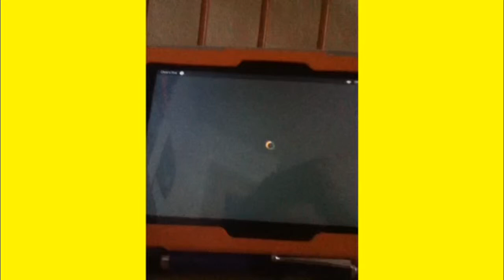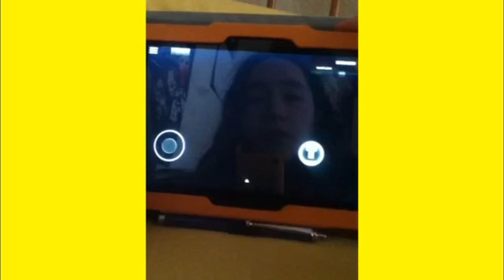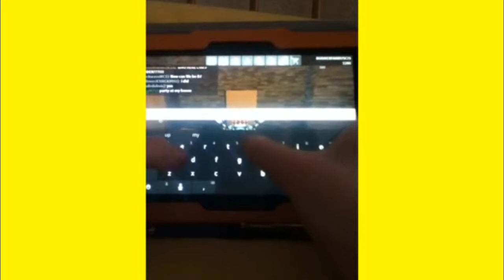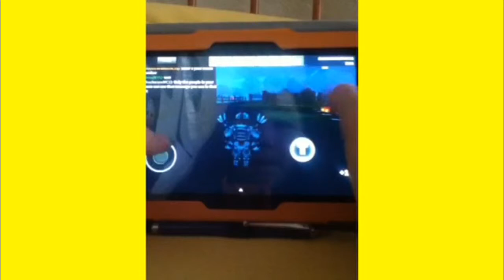ROBLOX part 1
More ROBLOX will come soon!